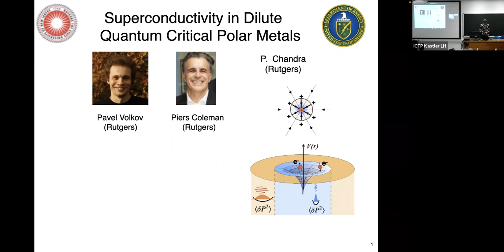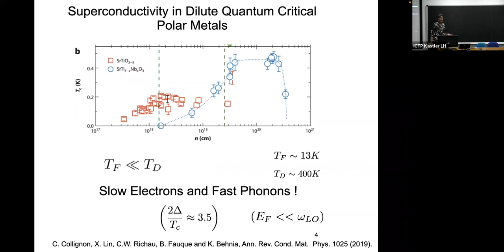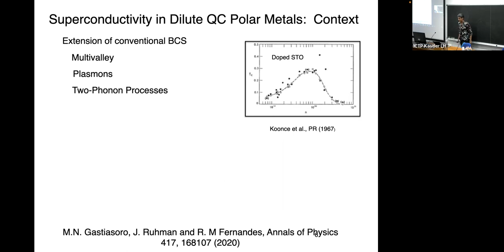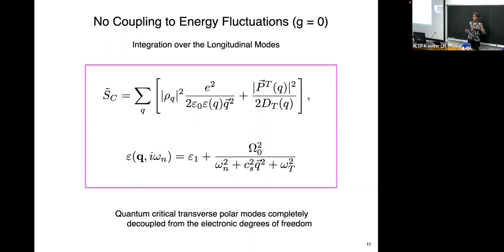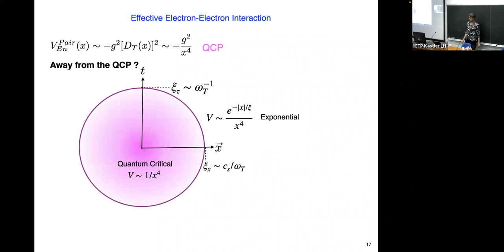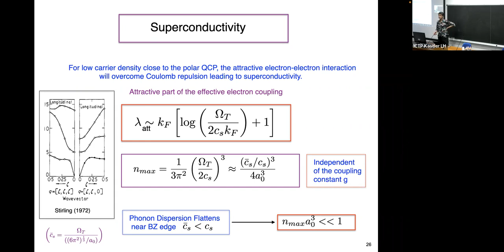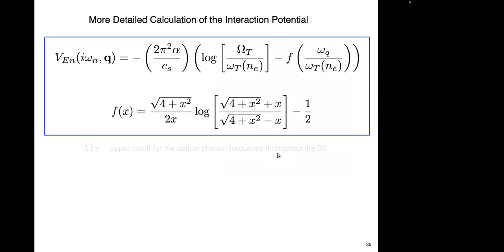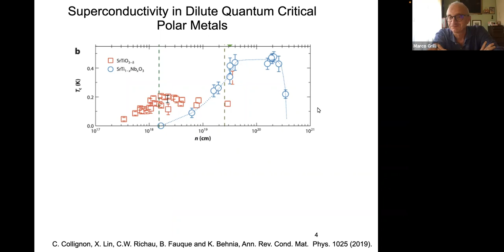Superconductivity in Dilute Quantum Critical Polar Metals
Speaker: Premala CHANDRA (Rutgers University)
 2022_09_02-09_45-smr3732.mp4